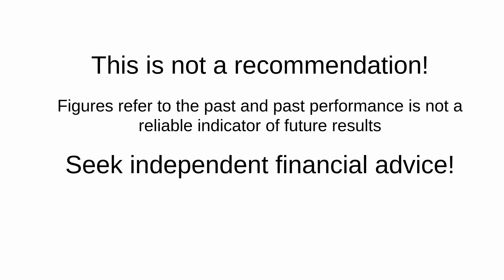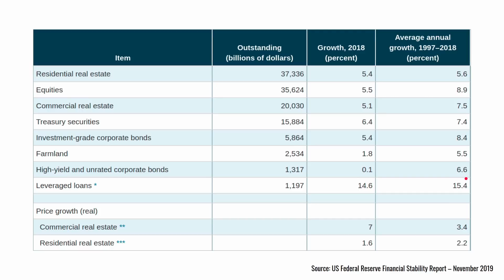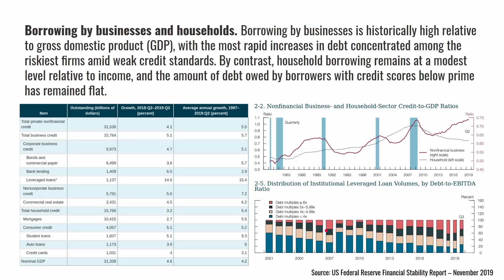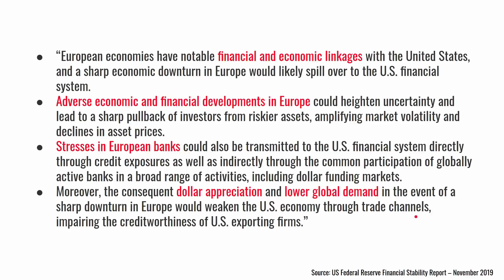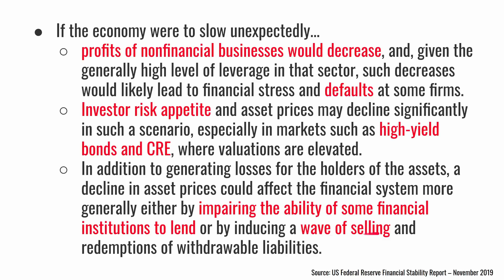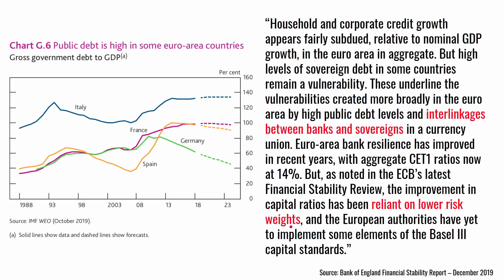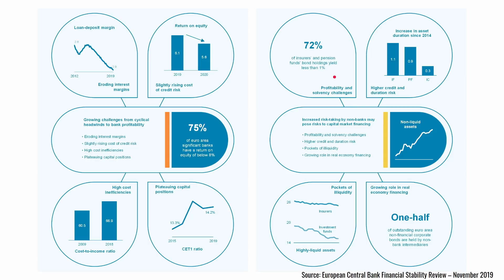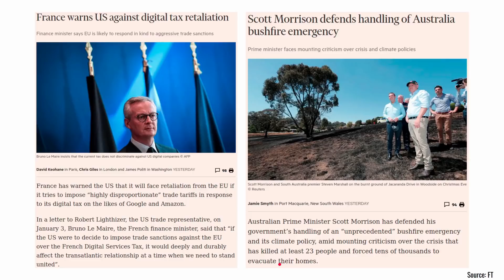Global Economic Outlook 2020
The economic outlook for 2020 is one of slowing global growth. We look at the central case for the global economy in 2020 and also at some of the most significant tail risks. These are lower probability outcomes that can have a large impact on your investments.

✔️ If you want to learn more about investing, why not become a pensioncraft.com member? To find what we offer and how you can join our friendly community